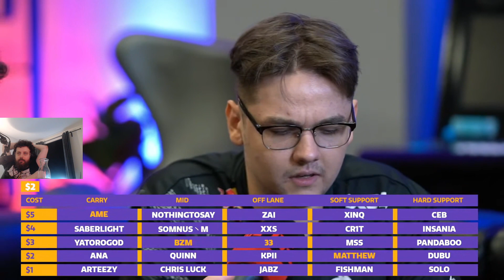Yatoro spends $15 for a team, but why is Arteezy cheaper than Saberlight?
Credits:
Gorgc